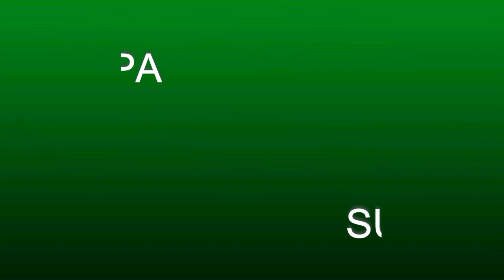SUZUKI GSX R150 TUNE UP